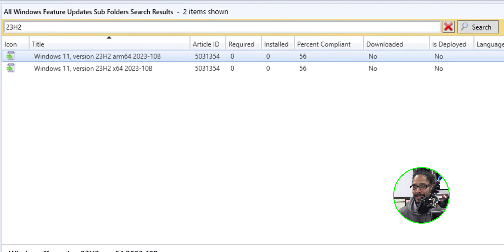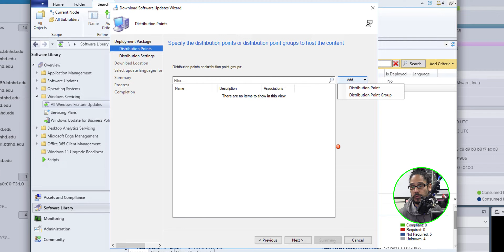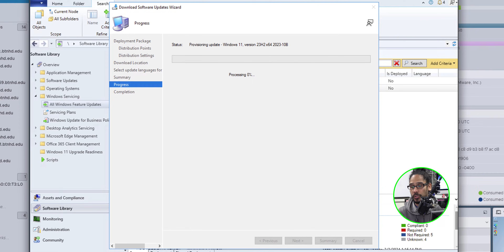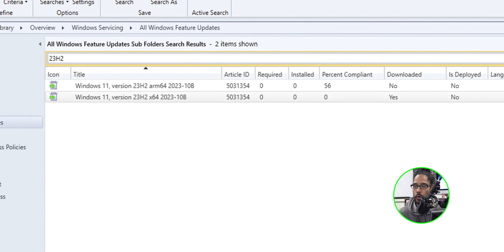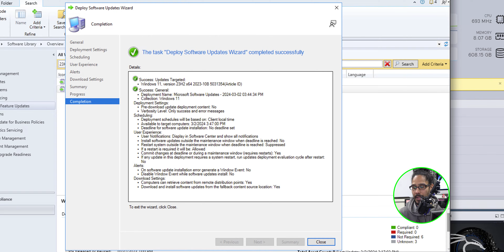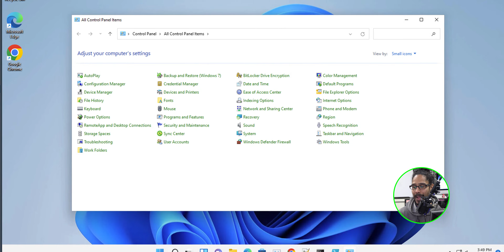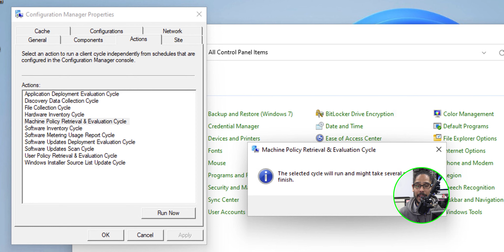Upgrade to Windows 11 23H2 Using SCCM!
In this video, we'll cover the process of configuring Configuration Manager to deploy and upgrade your Windows 11 devices to the Windows 11 23H2 version.

Chapters
0:00 Introduction
0:11 Launch Configuration Manager Console
0:17 Download Windows 11 23H2 Feature
2:34 Patch Downloader Log File
3:21 Deploy Windows 11 23H2 Feature
5:03 Activate Configuration Manager Agent
6:04 Conclusion